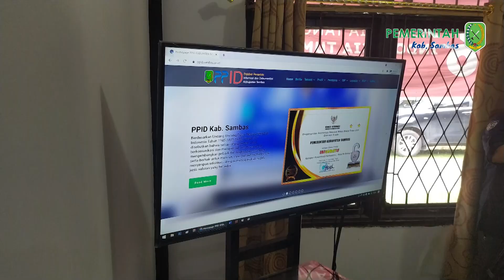Visitasi Monev Penilaian Badan Publik 2021